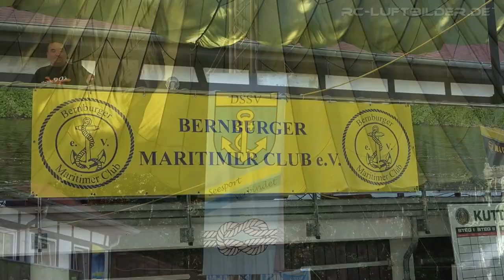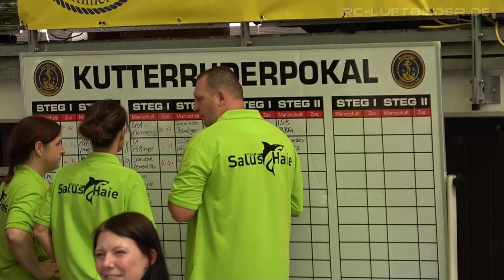Bernburger Kutterruderpokal 2022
beim Bernburger Maritimer Club